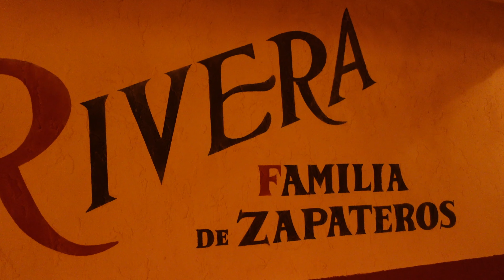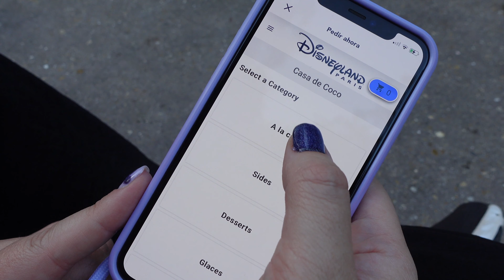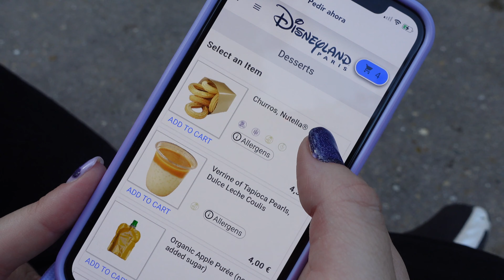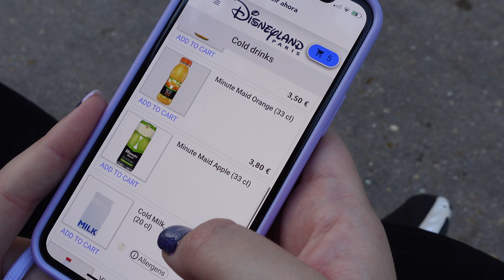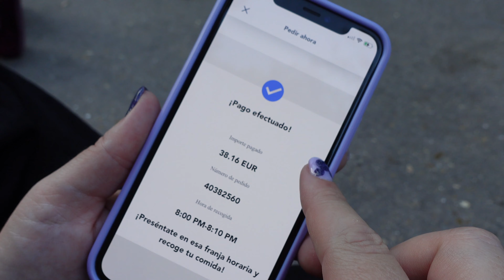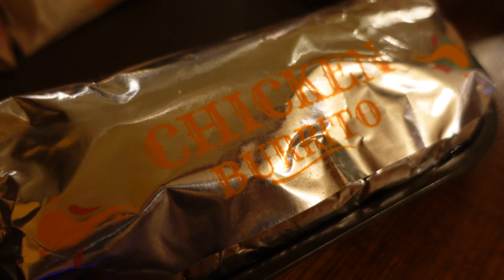🌮🍺 Restaurante Casa de Coco 🌵¿Uno de los mejores restaurantes de comida rápida en Disneyland Paris?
Usa el código "LAURA2023" en el segundo paso, donde pone Código Agencia

Mi equipo de grabación
Para distraer a los peques durante el viaje
Mis imprescindibles de viaje

*Algunos de los links compartidos son afiliados, esto signfica que a ti te cuesta lo mismo pero yo me llevo una pequeña comisión que me ayuda a seguir creando este tipo de contenido, así que ¡gracias por utilizarlos!

00:00
01:00 Mobile Order
06:33 Comida